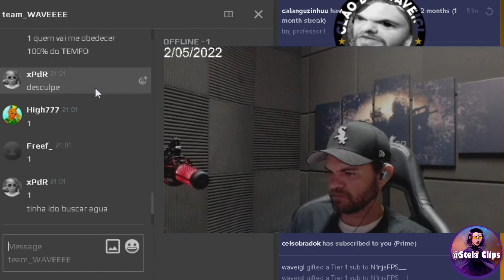SÓ JOGA COM WAVE SE OBEDEC3R! 😳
🎥 Stream ❯ waveigl

⚪ TikTok ▸ @stelaclips
🟡 Kwai ▸ Stela Clips